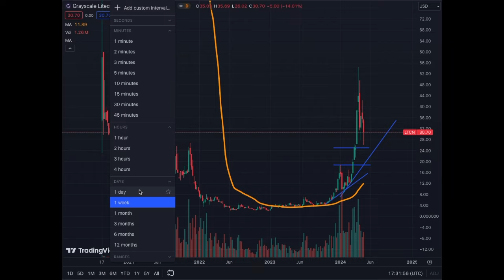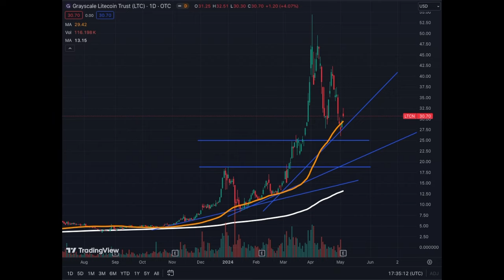Grayscale Litecoin Trust Should Pump on Monday!!! LTCN 🚀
Expect a Big move on LTCN Grayscale Litecoin Trust Opening Bell on Monday